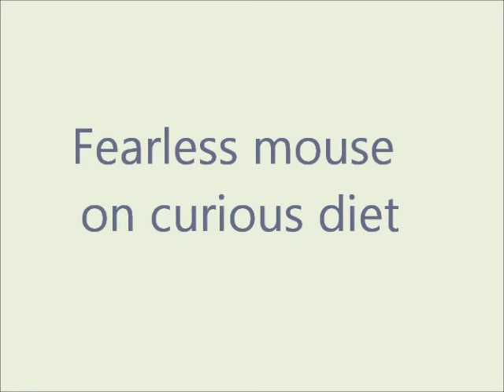Fearless mouse on curious diet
Always bring your phone or camera to capture life as it passes by.